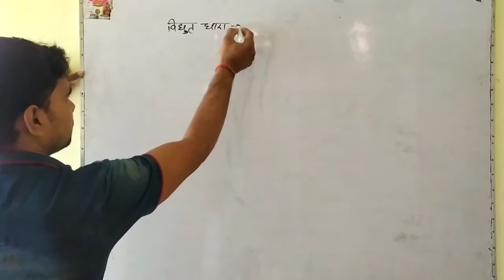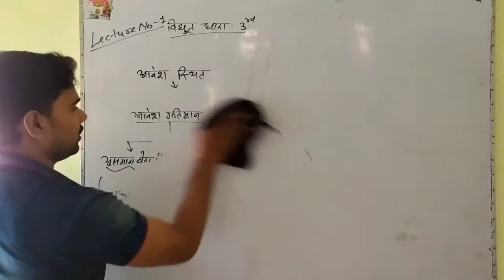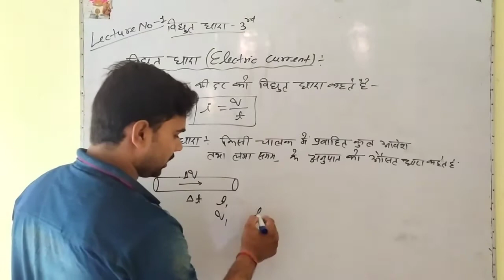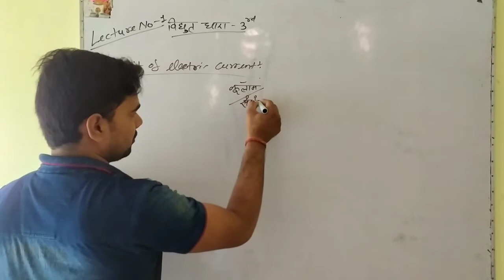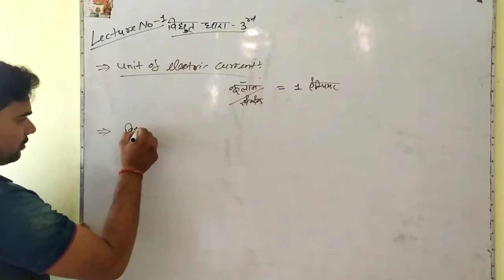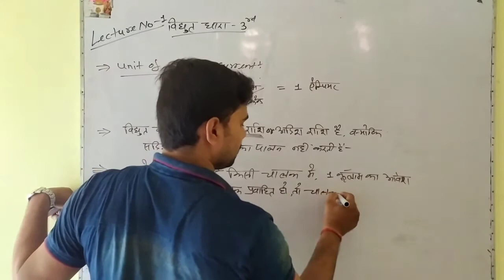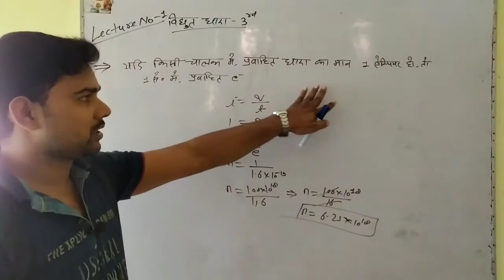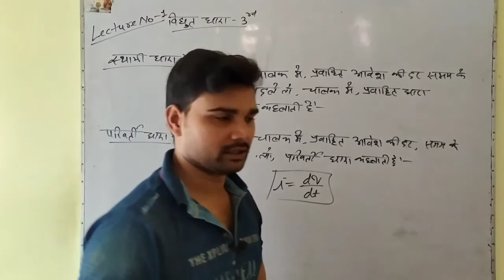Electricity //Electric current -03 || Lecture 01 ||electric current # unit of current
Lesson -1st
Lecture No 01-21

Numerical up Board
JEE main
AI PMT

electric field and coulomb Law //विद्युत विभव तथा कूलाॅम का नियम

Electric potential and capacitor -02
//विद्युत विभव तथा संधारित्र

tage

energy stored in capacitor
potential energy
density of energy